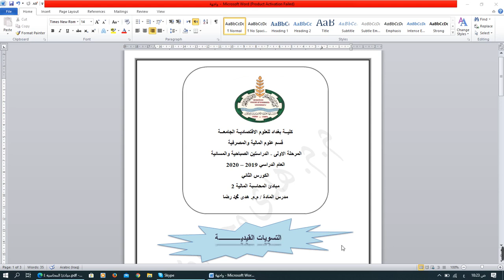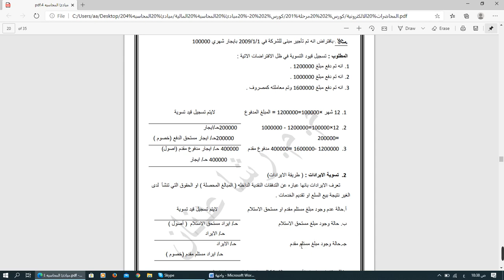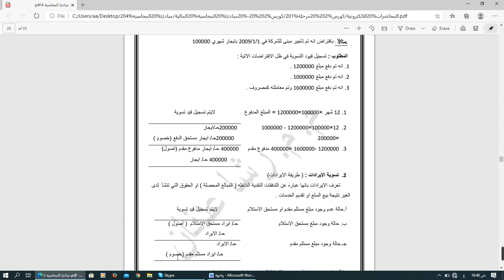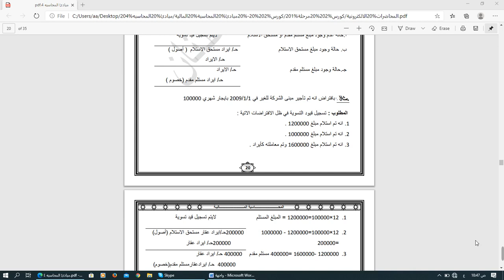م م هدى محمد المرحلة الاولى مبادئ المحاسبة المالية محاضرة 6 ص م كورس ثاني مالية ومصرفية